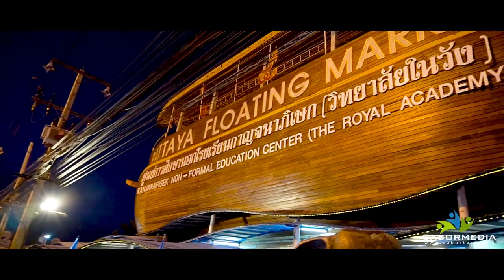പട്ടായയിലെ വിസ്മയ കാഴ്ചകൾ | Pattaya | Coral Island | Floating Market | Cabor Media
This happen to be the second part of Thailand series.Here our locus of attraction was to Coral island with breath taking visuals and Floating Market in Pattaya.We could experience the Pattayas different culture on one side people celebrating their life in beaches and the latter holding focus on traditional and cultural values in the form of art and their contemporary business proving their craft in wall painting,handicraft and preparing their traditional foods etc. As a viewer these are all mind blowing things to portray their way of life and their efforts to project Pattaya landscape and their workmanship.We could learn a lot from them and overall an enchanting experience for all of us.Hope we all enjoyed the trip as the way we longed to have.